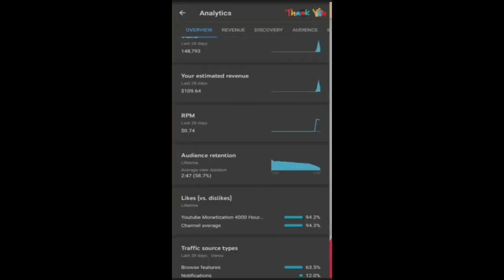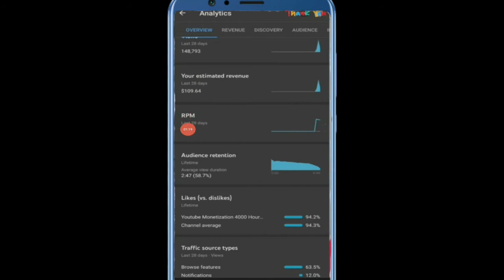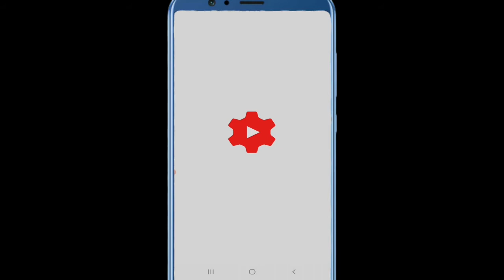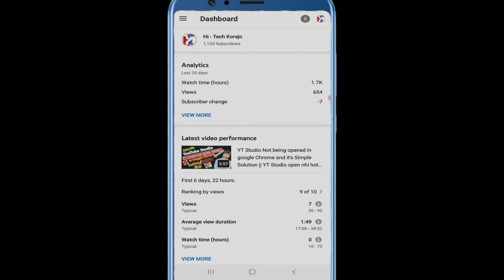New Update On YouTube Studio App || Watchtime ? RPM ?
Teke Care bye